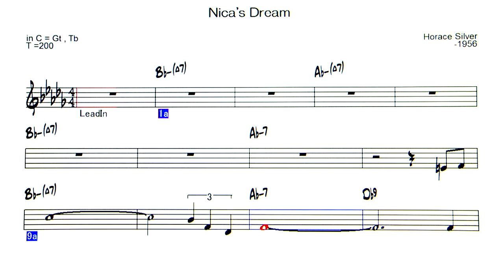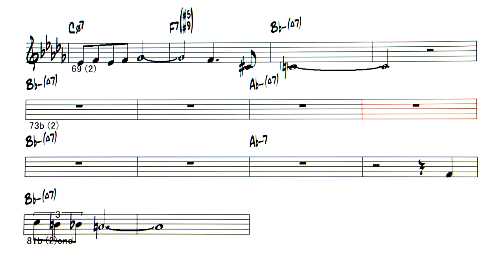Nica's Dream - Reference sound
Nica's Dream  ( by  Horace Silver - 1956 )
Horace Silverの代表曲　８小節間奏あり
◎Upload list